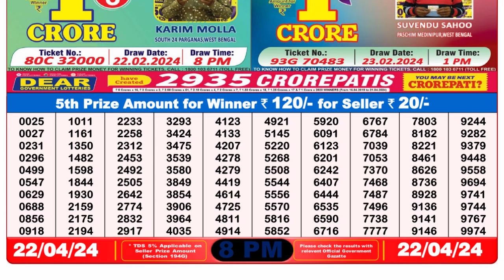🔴 Lottery Sambad Live 08:00pm 22/04/24 Evening Nagaland State Dear Lottery Result Pdf Download